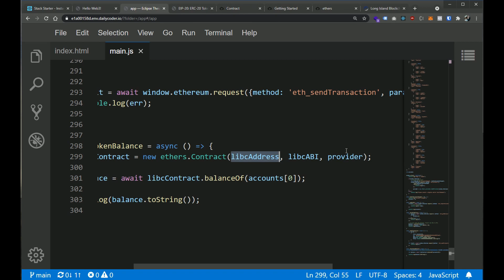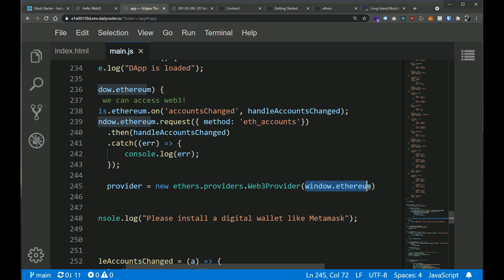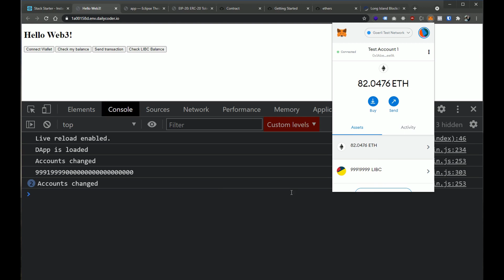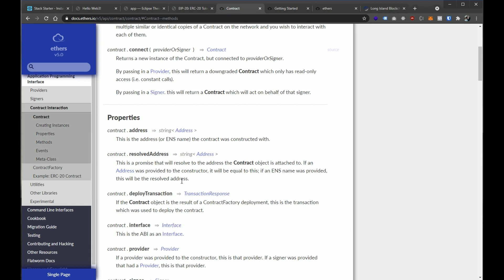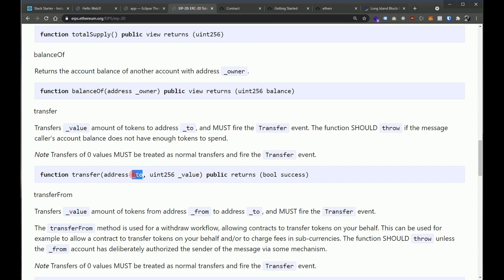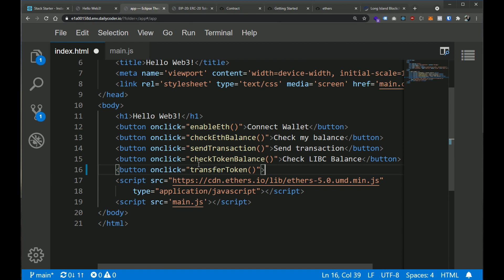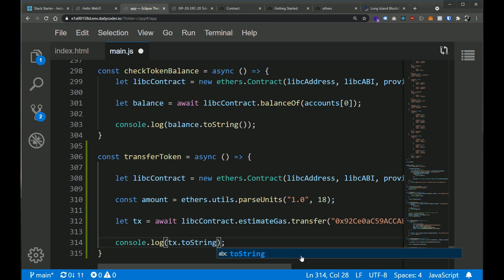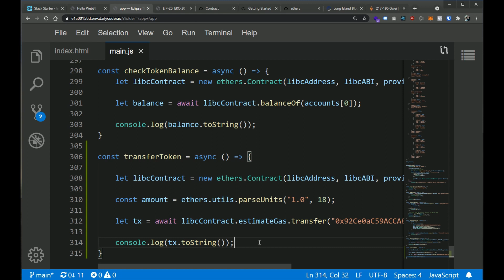Ethereum Dapp Basics - Changing Contract State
In this video we demonstrate how to call Ethereum Smart Contracts from front end Javascript code and change the state of the contract we are calling. Specifically, we call into an ERC20 token contract to transfer tokens from one address to another.

We continue to build with Ethers.js as the utility library to make it super simple to use Smart Contracts.

We also show how to estimate the gas costs of a contract call.

If you would like to play along you can spin up this exact environment on Stack Starter via the link below using spincode "vanilla":

Happy BUIDLing​​!